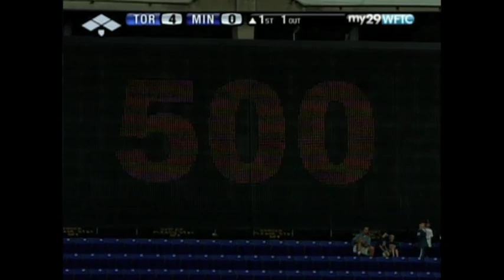TOR@MIN: Thomas hits his 500th career homer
6/28/07: Frank Thomas reaches the 500-homer plateau with a shot off Twins pitcher Carlos Silva at the Metrodome